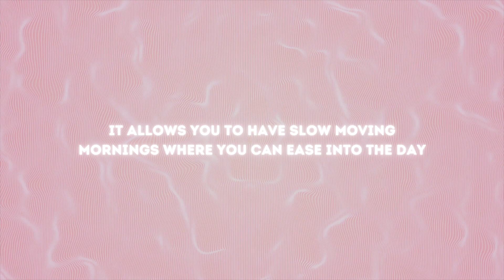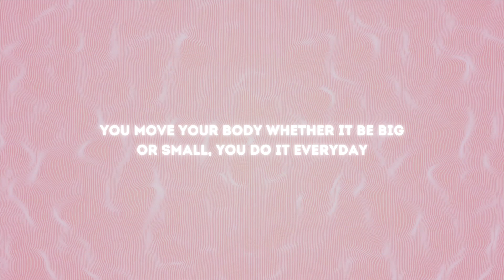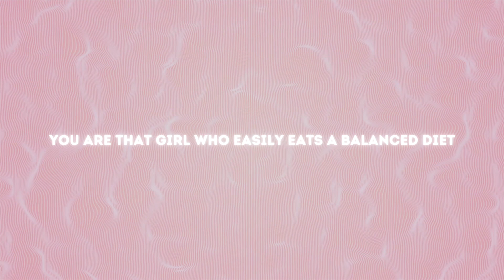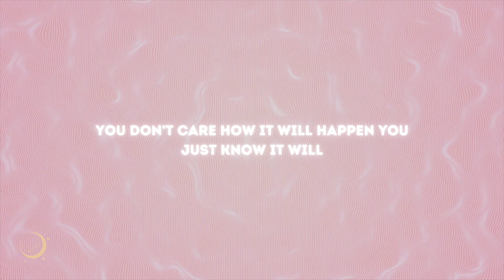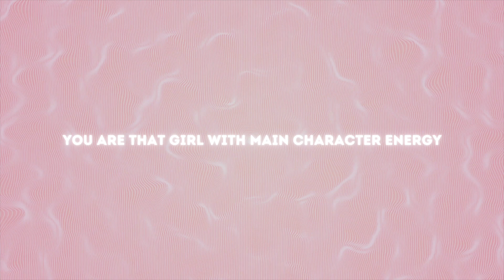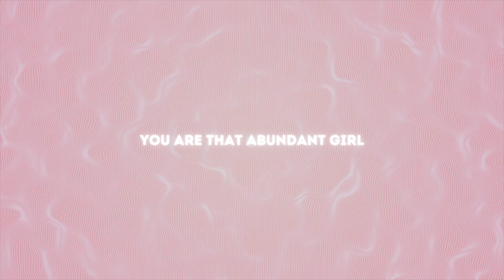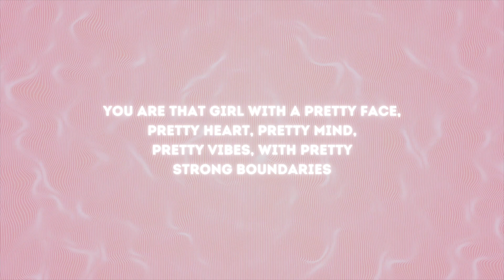🩵 THAT Girl Morning 🩵 "You Are" Affirmations to become a DREAM GIRL/IT GIRL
My Microphone
My headphones

❗️WARNING❗️
Please do not listen when driving or operating heavy machinery.

Affirmations and subliminals are tools and in my opinion help when "living in the end" (a term used when you feel like you have your desires). These videos are also tools to help you manifest in a lot of areas in your life. I make these because they've helped me personally. I recommend you to do your own research and study affirmations, subliminals and law of assumption. Use at your own discretion.